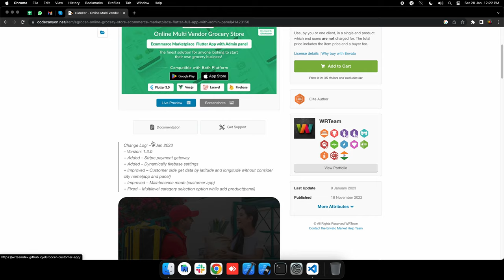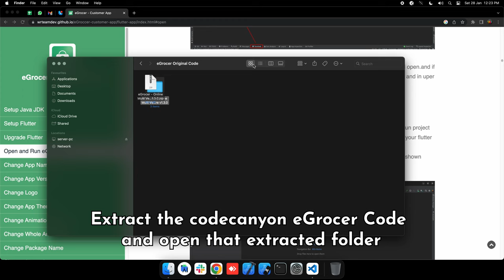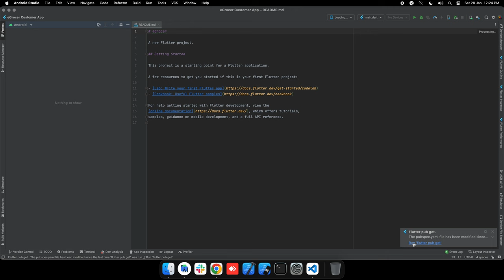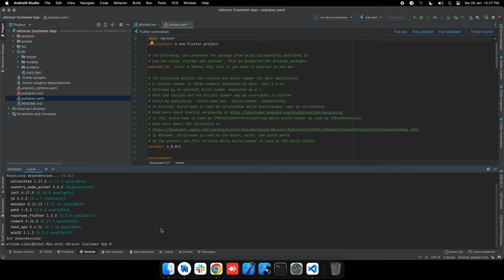How to import eGrocer app code into Android Studio?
In this video we are discuss about how to import eGrocer code in android studio